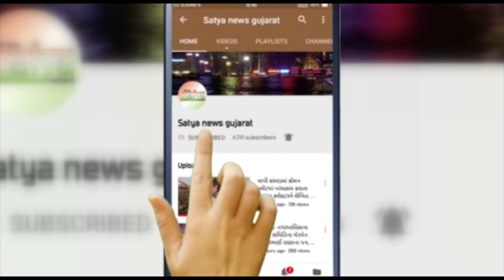સુરત એમ.એલ.એ. ની કાર બની યમદૂત.....જુઓ વિડીયો...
સૂરત બ્રેકીંગ

સુરત ના વરાછા વિસ્તારનો બનાવ..

એમ.એલ.એ લાગેલી કાર દ્વારા અકસ્માત..

ધારાસભ્યની ગાડી મહિલા ચલાવતી હોવાની વાત..

એક વોચમેન ને કાર ચાલકે ઉડાવ્યો.

ઇજાગ્રસ્ત ને સારવાર અર્થે હોસ્પિટલ માં ખસેડવામાં આવ્યો.

અકસ્માત મામલે વરાછા પોલીસે હાથ ધરી તપાસ.